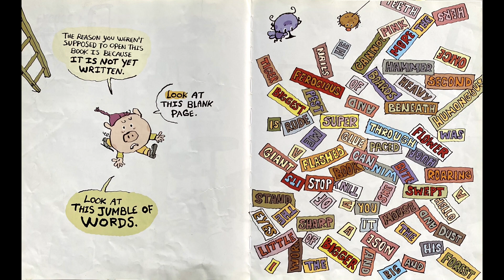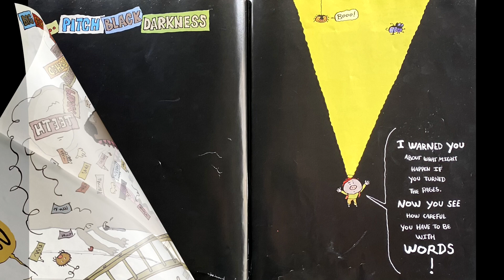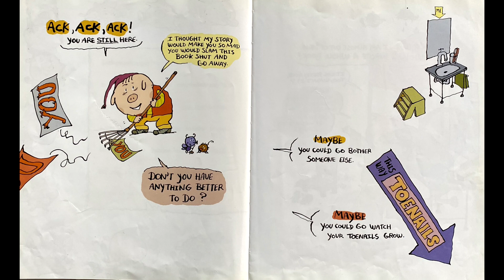Story Time on the Back Porch: Do Not Open this Book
"Excuse me, but who do you think you are, opening this book when the cover clearly says, DO NOT OPEN THIS BOOK? The reason you weren't supposed to open this book is because it is not yet written!...You think it's easy to put words together? Hah! Now go away--I need time to think."So begins Pig's valiant attempt to pen his masterpiece. But he is constantly interrupted by the reader who is seduced at every turn into foiling his efforts ("please go away" "please do not turn the page")--until at last we reach the final page & discover that together, Pig & the reader have indeed created a book.